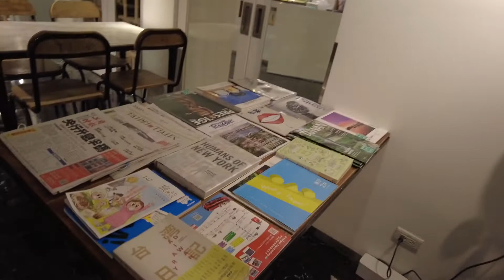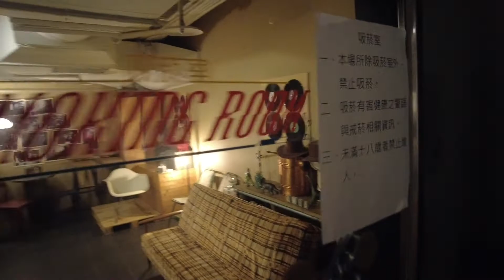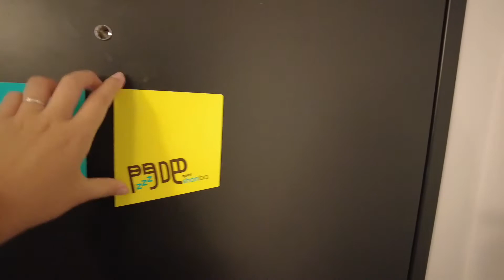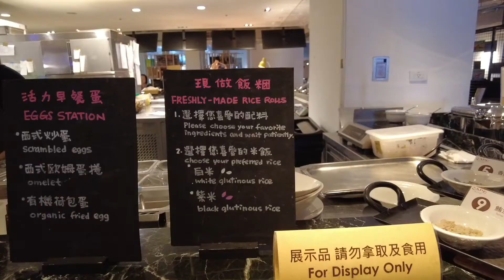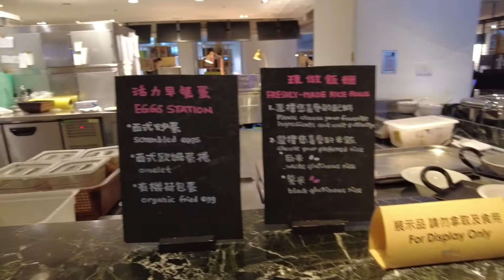[ENG SUB] WHERE TO STAY IN TAIPEI 2023: Amba Hotel Ximending Review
Finding where to stay in Taipei 2023? Check out Amba Hotel right at the heart of Ximending, along Ximending walking street. After our hotel tour, join us for their breakfast and dinner buffet. [TAGALOG WITH ENGLISH SUBTITLES]

Video Chapters:
00:00 Introduction
00:13 Hotel Vicinity
01:12 Hotel Tour
04:19 Room Tour
08:39 Breakfast Buffet
12:07 Dinner Buffet